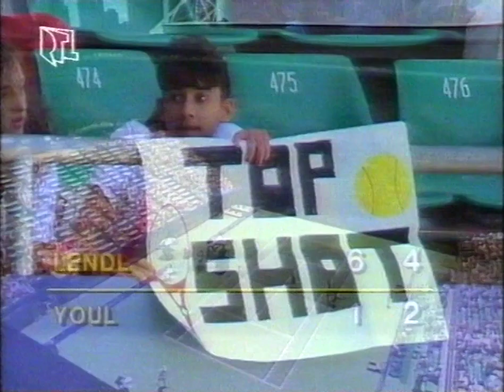Ivan Lendl vs Simon Youl - Australian Open 1990 AF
Australian Open 1990 AF - Ivan Lendl vs Simon Youl